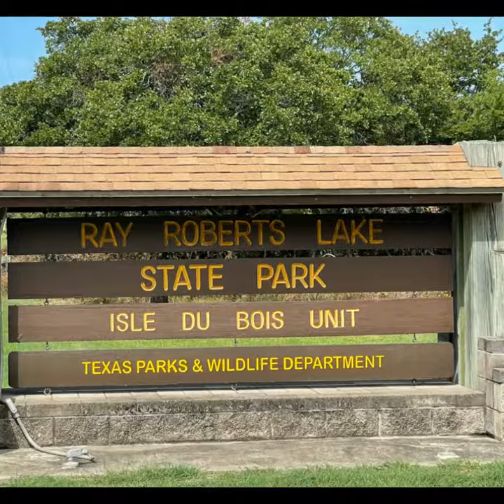Sunrise and Sunsets with wildlife from August Adventures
The sunrise from our home base is outstanding each morning. On the weekends we took a few adventures that produced some great wildlife photos. Vanessa Rose enjoys watching the movies to see if she can see herself.